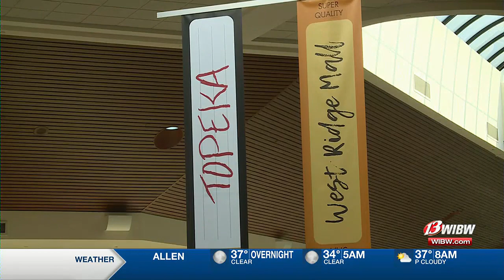Greater Topeka Partnership’s meeting pays homage to the 80′s while looking ahead to the future